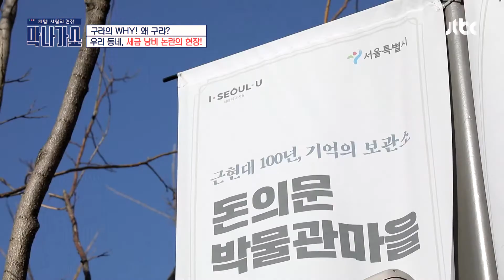서울 도시재생 프로젝트 [돈의문 박물관마을]의 부조화 막나가쇼(makshow) 9회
옛 원형을 복원한 서울 도시재생 프로젝트
1940~60년대의 삶을 복원해 놓은 거라고 했지만
어딘가 조화롭지 못한 '돈의문 마을'
아직까지 많이 부족한 느낌이 드는 '돈의문 박물관마을'